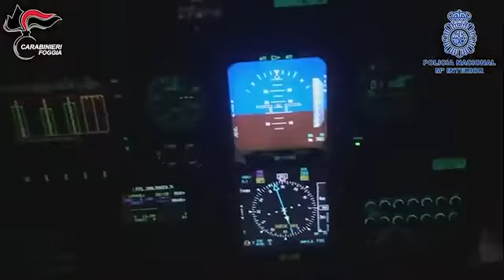Operación conjunta de la Policía Nacional con el Cuerpo de Carabinieri italiano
Desarticulada en Italia la organización de origen mafioso denominada “la Batería Moretti”